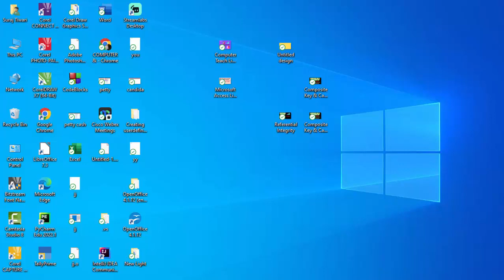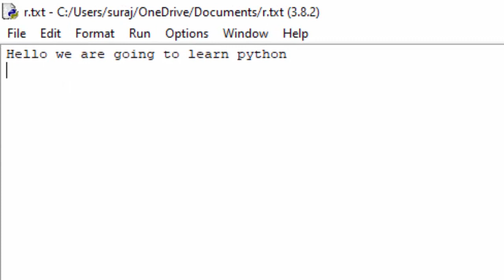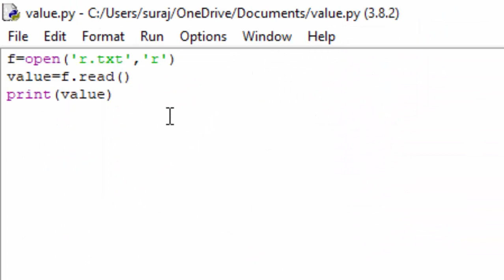Access your text file in Python@COMPUTEREXCELSOLUTION